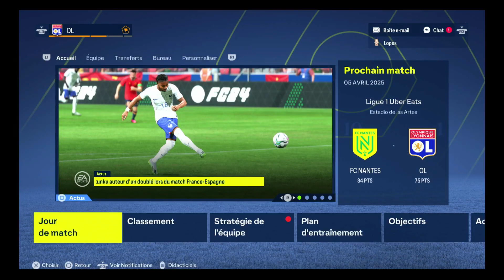FC 24 PS5 2ème Saison #48 Espagne - France 1-3 Match Amical